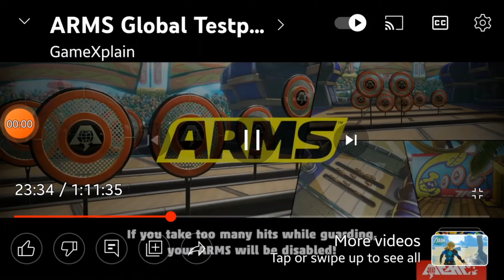15 July 2023